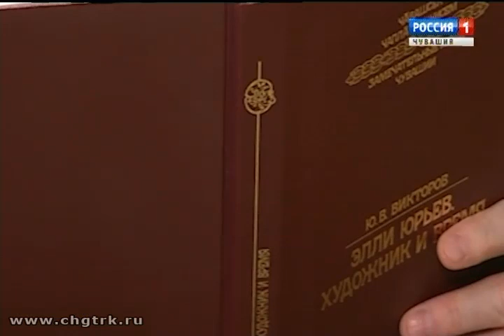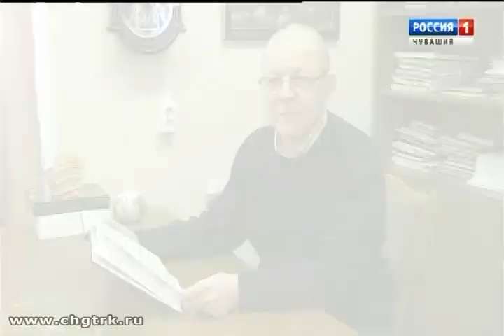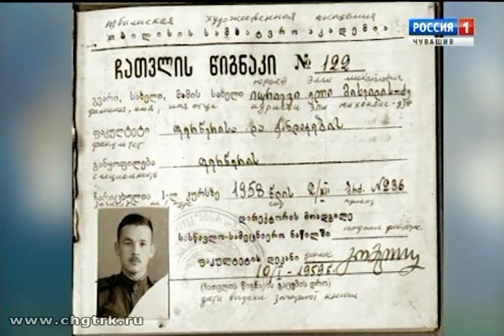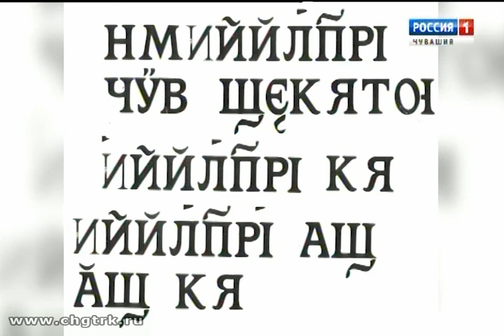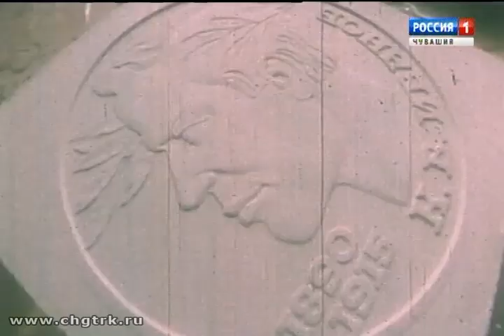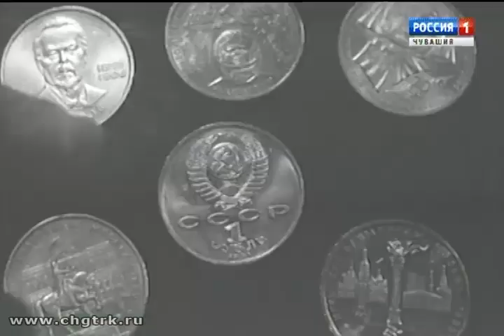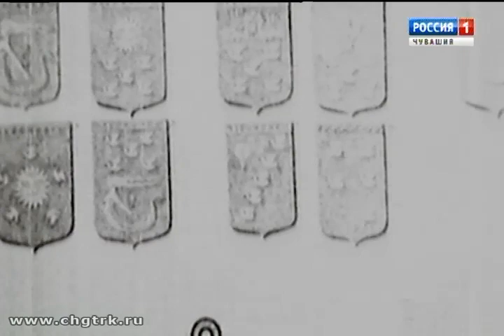Лица Чувашии. Выпуск 01.03.2019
Он говорил: «Дело учит человека». Всё, за что он брался, изучал досконально с азов, и добивался совершенства в результате.